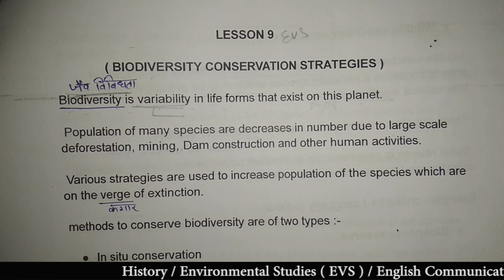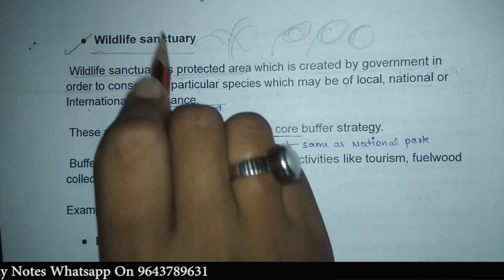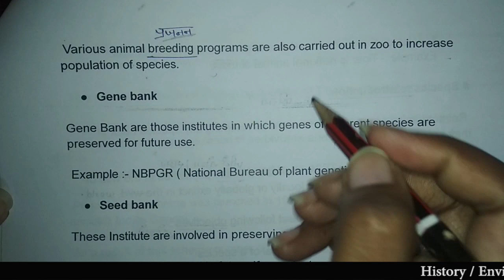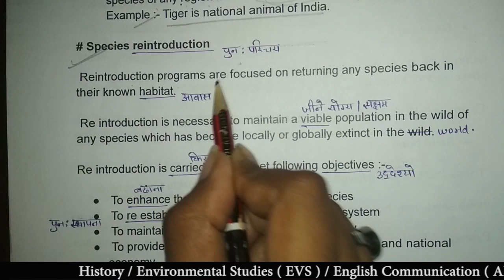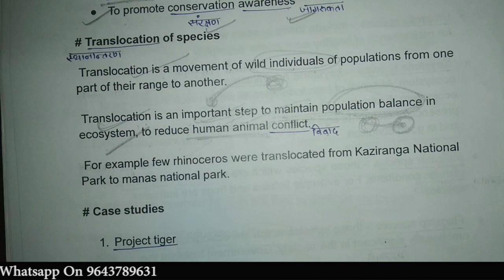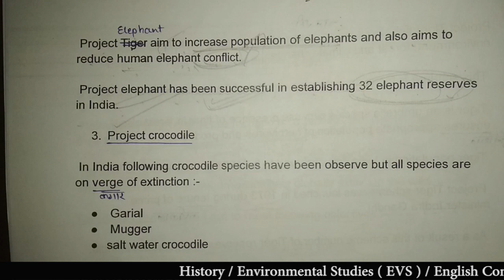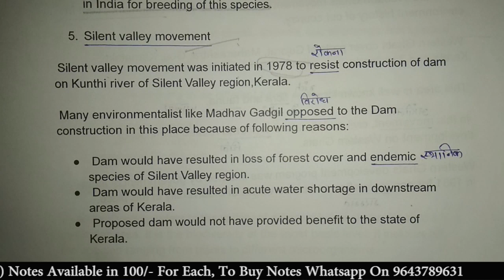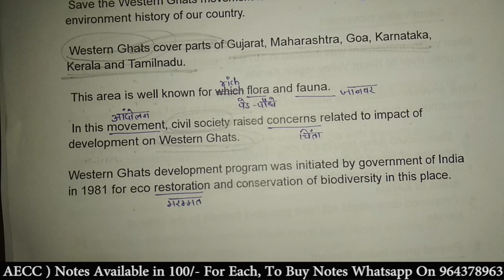Environmental Studies ( EVS ) Chapter 9 BIODIVERSITY CONSERVATION STRATEGIES For 1st / 2nd Semester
Hellow Guys

This Video Inform About Environmental Studies ( EVS ) Chapter 9 BIODIVERSITY CONSERVATION STRATEGIES For 1st / 2nd Semester

Timestamps

00:00 Intro
02:32 Methods To Conserve Biodiversity
02:47 In-situ Conservation
02:57 National Park
04:45 Wildlife Sanctuary
06:54 Biosphere Reserve
08:23 Ex-situ Conservation
08:33 Zoo
09:47 Gene Bank
10:18 Seed Bank
11:04 Terms Used For Species
14:24 Species Reintroduction
17:31 Translocation Of Species
19:12 Project Tiger Case Studies
21:33 Project Elephant Case Studies
23:29 Project Crocodile Case Studies
24:50 Project Vulture Case Studies
27:42 Silent Valley Movement
29:31 Project Great India Bustard
30:37 Save Western Ghats Movement

2nd Semester Playlist Chapter Wise :-

- 100₹ / एक साल
- 250₹ / पूरी Graduation

- 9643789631 इस number पर Payment करके screen shot भेजे

________________Ashu shrivastav______________